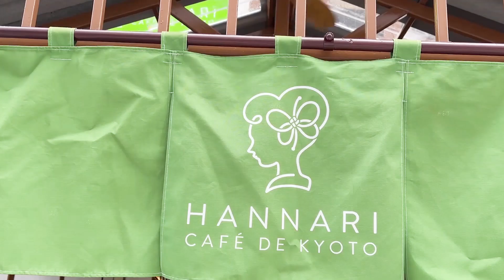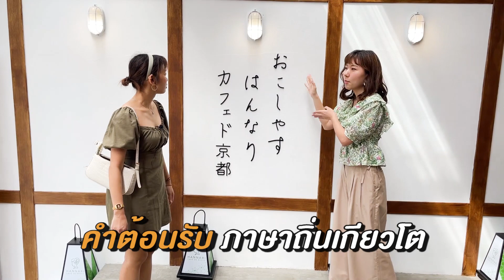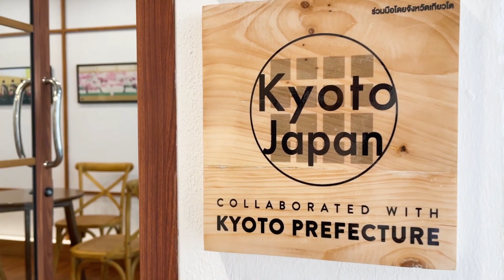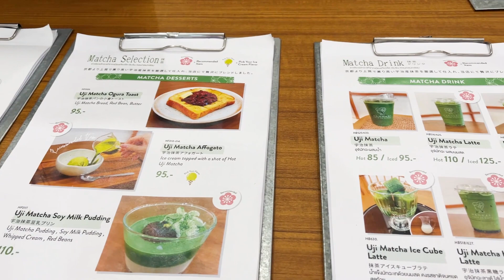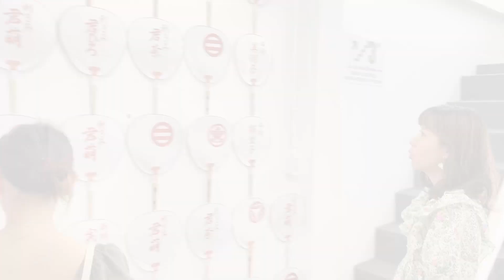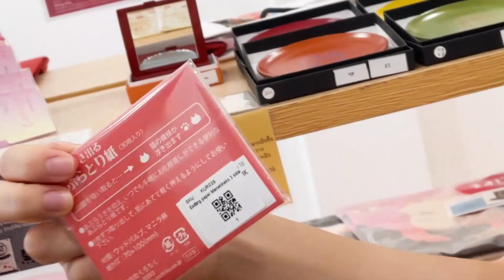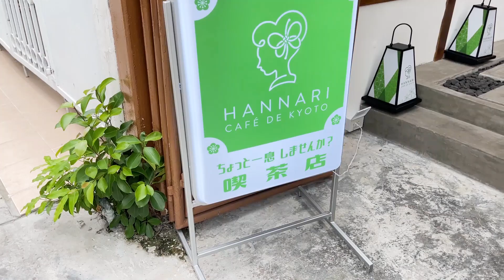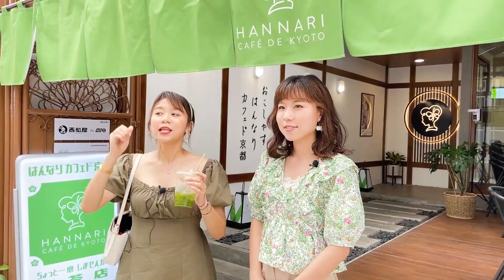รีวิวคาเฟ่เกียวโตแท้ๆ กลางทองหล่อ HANNARI CAFE DE KYOTO l はんなりカフェド京都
วันนี้น้ำว้ากับรินะ พาบุก... HANNARI CAFE DE KYOTO !!!

คาเฟ่ญี่ปุ่นใจกลางทองหล่อ
ตกแต่งสไตล์เกียวโต ด้วยโทนสีไม้
มีมุมถ่ายรูปชิค ๆ เก๋ ๆ เหมือนเราอยู่เกียวโตจริง ๆ
อาหารก็มีทั้งของหวานและของคาว
พร้อมด้วยเมนูชาเขียวแท้ส่งตรงจากเมืองอุจิ จังหวัดเกียวโต
รับรองว่าอร่อยทุกเมนู!!

4:35 เมนูที่น้ำว้าและรินะได้ลองทานในวันนี้มี
- สปาเก็ตตี้นาโปลิตัน สปาเก็ตตี้สัญชาติญี่ปุ่น ปรุงรสด้วยซอสมะเขือเทศ ใส่เห็ด พริกหยวก และแฮม
- แฮมเบิร์กครัวซองต์ แฮมเบิร์กเนื้อสไตล์ญี่ปุ่นใส่ในครัวซองต์ ราดด้วยชีส เสิร์ฟพร้อมสลัดและมันบด
- ชาเขียวแอปเปิ้ล
- น้ำแข็งมัทฉะเทด้วยนมสด
- Cold Matcha Shiratama Zenzai โมจิชิราตามะและถั่วแดงราดด้วยชาเขียวเข้มเข้น เสิร์ฟพร้อมไอศกรีมและน้ำเชื่อม
- Uji Matcha Bread Cream Toast ขนมปังชาเขียวโรยด้วยผงโฮจิฉะและชาเขียว เสิร์ฟพร้อมไอศกรีม

นอกจากนี้ทางร้านยังมีของฝากจากเกียวโตจำหน่ายอีกด้วย
มีแต่สินค้าน่ารัก ๆ เต็มไปหมด

ร้านก็สวย ของกินก็อร่อย ของฝากน่ารักก็มีขาย
ยังบินไปญี่ปุ่นไม่ได้ ก็แวะไปเที่ยวเกียวโตกลางทองหล่อกันค่ะ!!

ร้านตั้งอยู่ในซ. ทองหล่อ 10 (เอกมัย 5) ซอยข้างๆ Donki mall ทองหล่อ
สามารถจอดรถที่ Donki mall (มีค่าจอดรถ)

Hannari Cafe de Kyoto
ตั้งแต่วันที่ 1 พ.ย. 64 ขยายเวลาทำการถึง
10:30-21:00( Last order 20:30 )
11月1日より営業時間を以下の通り拡大いたします😇
10:30-21:00(ラストオーダーは20:30)
お食事メニューもございますので夕食にも是非ご利用ください🥳🍝🍛

หมายเหตุ : วีดีโอนี้ถ่ายทำก่อนวันที่ 26 เมษายน 2564